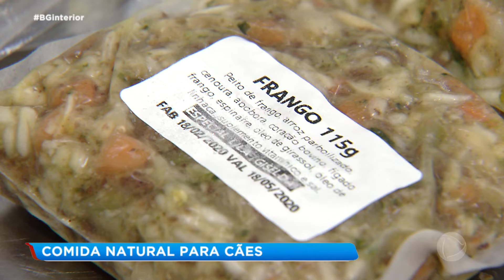Sabichão: comida natural para cães